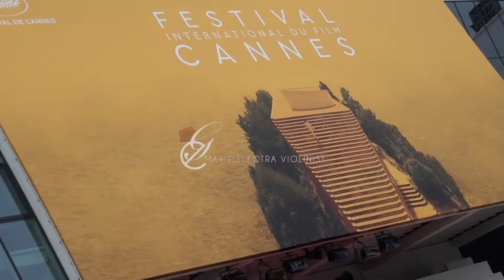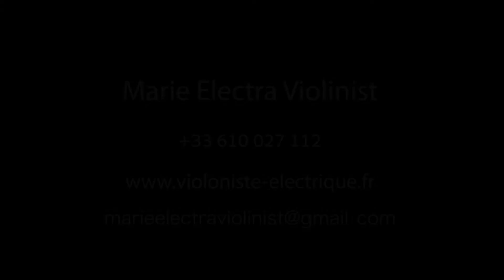Marie Electra Violinist Live Violin YOGA Lolë White Tour 2016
Improvisation Live  de Violon Electrique sur harmonie et rythme portant à la méditation , à la relaxation et aux salutations .
Merci à la marque Canadienne Lolë pour ce partenariat lors du Lolë White Tour 2016 , à l' Hôtel Martinez de Cannes lors de la 69 ° édition du  Festival Internationnal du Film .